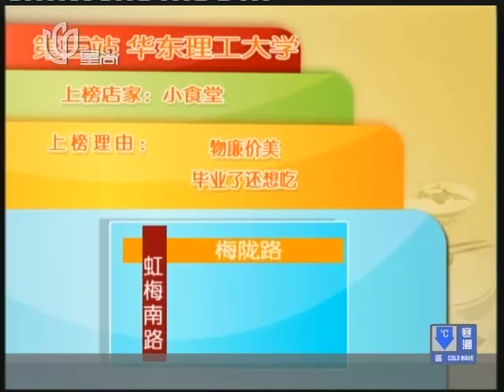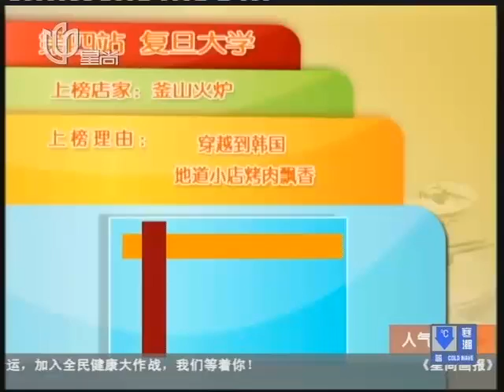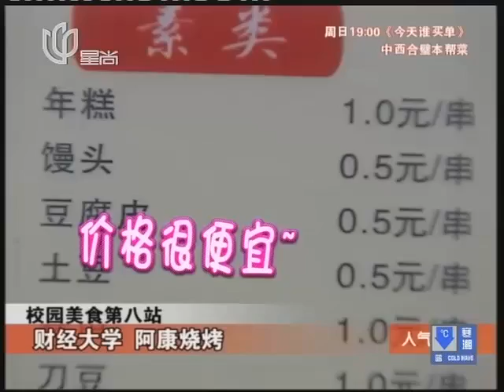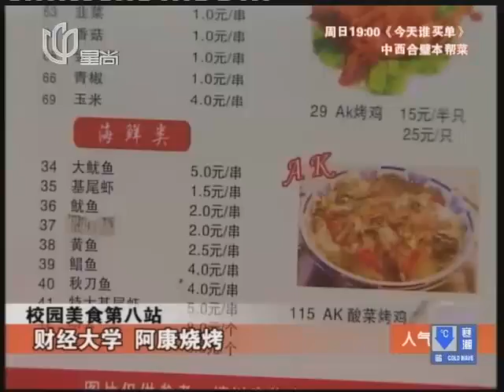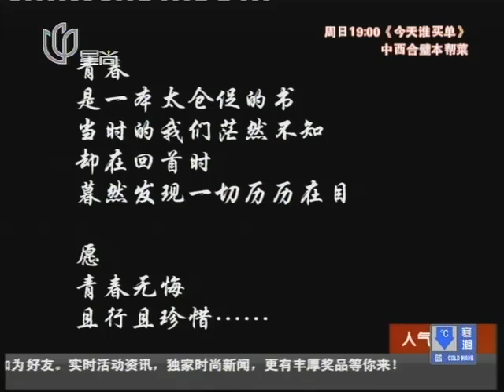上海美食搜：上海高校周边美食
开办于2007年的《人气美食》为美食榜单、人气小店、民间美食、烹饪厨艺和饮食风俗为主要内容的美食文化节目。《人气美食》为星尚传媒著名的三大资讯节目之一，现在已成为上海美食最权威的指南。